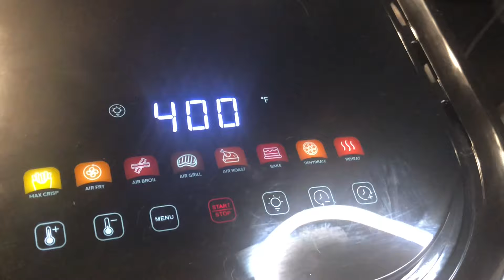Easy Air Fryer Fried Fish/ alpha air fryer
Settings on the air fryer:
*crisp
*air fry
*air broil
*air grill
*air roast
*bake
*dehydrate
*reheat
I LOVE THIS GRILL